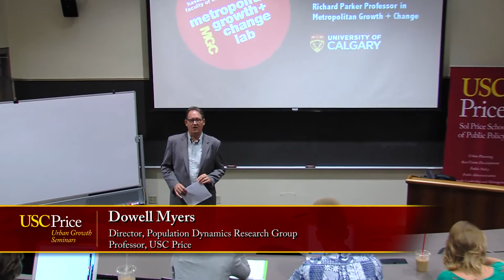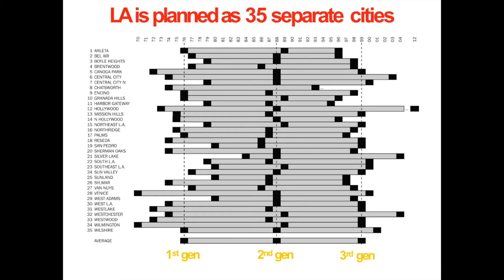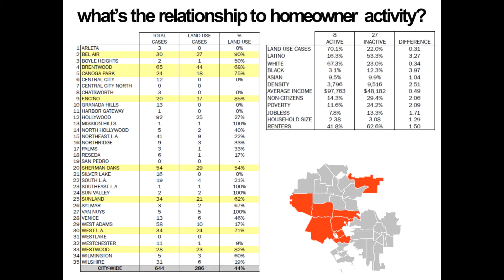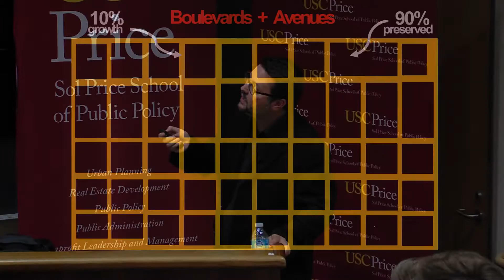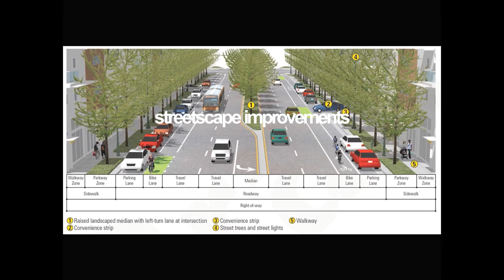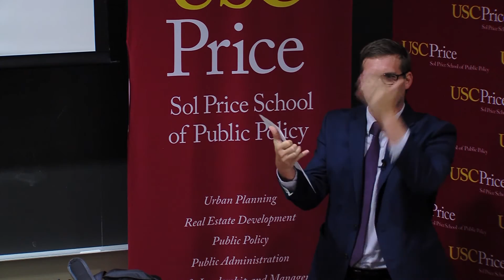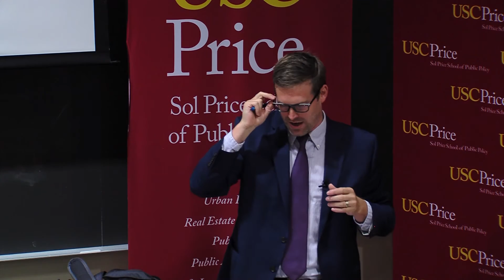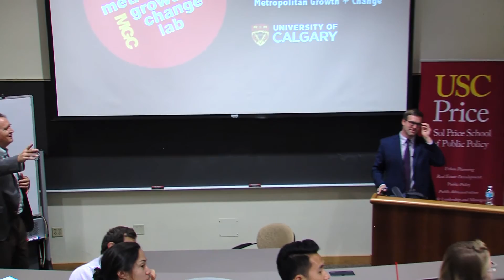Re-Thinking LA's Boulevards For Housing: A Grand Bargain Between Pro- and Slow-Growth Angelenos?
The acute shortage of housing in Los Angeles was decades in the making, as will be shown by a review of community downzoning and the well-­‐intentioned citizen efforts to preserve old neighborhood advantages.  A search for housing solutions in our great city on the coast, now grown much larger, requires creative thinking.  One approach being considered is a grand strategy of high-­‐density building on the avenues, directing growth there while preserving the character of single-­‐family neighborhoods.  This also has the advantage of creating more shops/restaurants/amenities walkable to the neighborhoods in behind these mixed-­‐use boulevards. Greg Morrow is a longtime scholar of Los Angeles and a planner/architect with deep respect for community process and the cultural value of preservation. Morrow offers practical design solutions to share with Los Angeles that borrow from his international experience.  Is this enough? Responding to Morrow’s presentation with additional ideas will be Matthew Glesne, housing planner for the City of Los Angeles.

Speaker:
Greg Morrow
Parker Professor in Metropolitan Growth + Change

Featuring:
Matthew Glesne
Housing Planner, City of Los Angeles

Greg Morrow is the Parker Professor in Metropolitan Growth + Change at the University of Calgary, a joint appointment in the Haskayne School of Business and Faculty of Environmental Design, where he teaches real estate development, urban design studios, and planning history/theory.  He is also a Commissioner on the Calgary Planning Commission.  He received his PhD in urban planning from UCLA, two masters (urban design and city planning) from MIT, and architecture and undergraduate degrees from McGill University